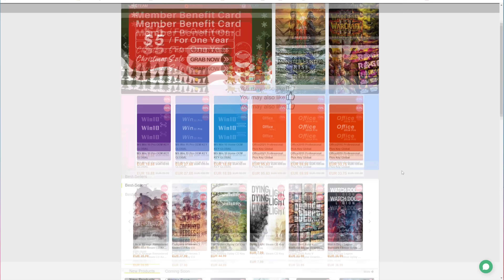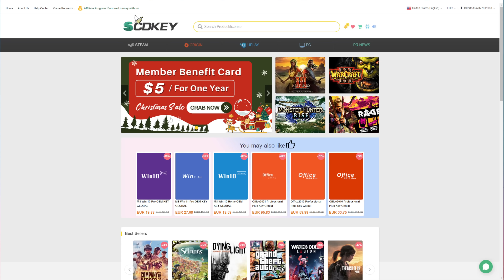Stigla stolarija za nove objekte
SCDkey Kod za popust 25% : VE8

Moja konfiguracija:

Silicon Power Turbine RGB 32GB 3200Mhz DDR4
KFA 2 RTX 2060 Super Gamer 8Gb DDR6